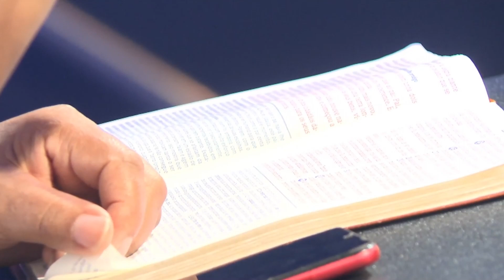Pra Marilza | DEUS NÃO TE DEIXA ANDAR SOZINHO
Igreja ADMAV Sede
Rua Calmon, 28, Curicica - Jacarepaguá/RJ
Pr Senior Rogério Barros